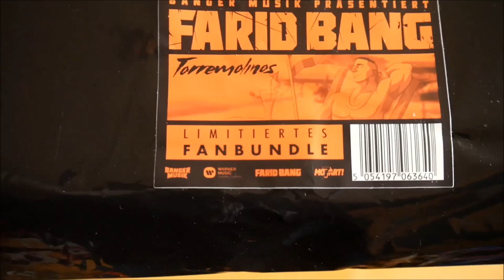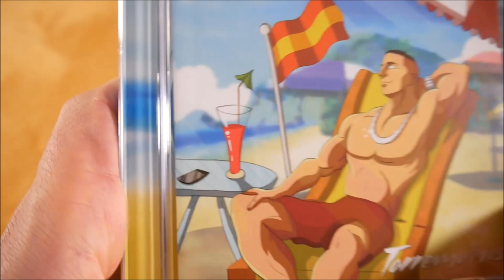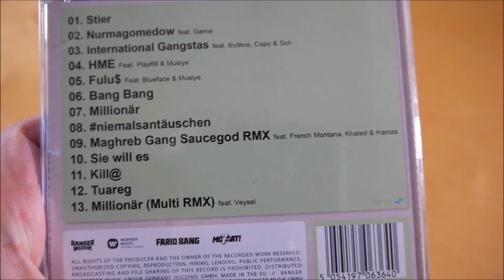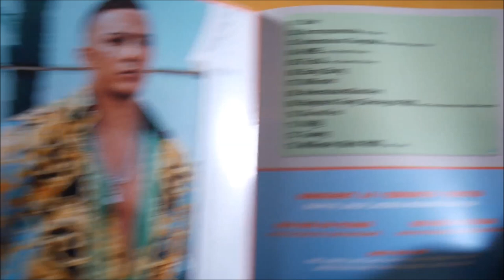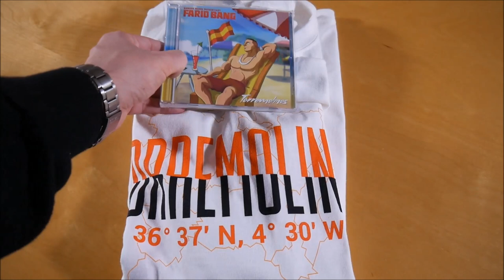Farid Bang - Torremolinos Bundle Unboxing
In diesem Video zeige ich euch das Torremolinos Bundle von Farid Bang.

► RELEASE INFOS
Farid Bang - Torremolinos
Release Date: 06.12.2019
Kaufpreis: 29,99 €

Torremolinos Bundle Inhalt:
- Mixtape CD
- Longsleeve

Torremolinos Tracklist:
01. Stier
02. Nurmagomedow (feat. The Game)
03. International Gangstas (feat. 6ix9ine, Capo & Sch)
04. HME (feat. Musiye & Play69)
05. Fulu$ (feat. Blueface & Musiye)
06. Bang Bang
07. Millionär
08. # niemalsantäuschen
09. Maghreb Gang (Saucegod Remix) (feat. French Montana, Hamza & Khaled)
10. Sie will es
11. Kill@
12. Tuareg
13. Millionär (Multi Remix) (feat. Veysel)

Torremolinos Info:
Das Album von Farid Bang erschien am 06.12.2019 über Banger Musik.